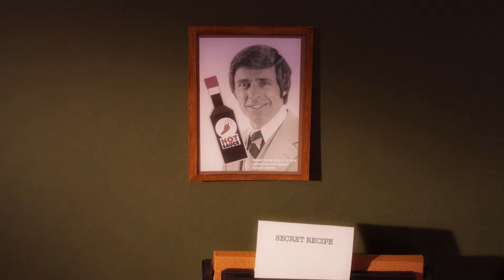Lorraine Hodgson Actress CISCO Evolution of Success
Lorraine Hodgson is the VoiceOver for the Cisco animation ' 'Evolution of Success'